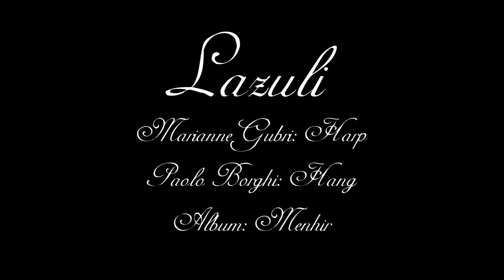Harp & Hang - Lazuli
Harp & Hang
Lazuli
Marianne Gubri, Harp
Paolo Borghi, Hang

Tuscany, Italy
Video Maker: Oscar Serio

By entwining the different timbres of the Harp and Hang we create a combination of acoustics and sonority with a light and dark contrast, communicating the essence of Celtic, Mediterranean and tribal lands, futuristic scenarios and dreamlike tales.
The pulsating rhythm, distinctive and trenchant, articulates time, leaving space for a moving, melodic poem.
The instruments interact in a variety of harmonic sounds, creating the perfect setting for meditative states, relaxation and creativity.
The Duo has played in different theaters and festivals in Italy, France, Brazil, USA, EUA, Belgium, Ireland...

Album Menhir
A journey back to the era of stone, a prehistoric time where gigantic steles light the way to a spiritual path.
A leap forward to the minimalist future, to the innovative metal work of the Hang.
A path scattered with precious gems: from brilliant diamonds to lapis lazuli;
from aquamarine, evoking the colour of celtic oceans and bardic harps, to sand, stirred by the wind, transforming into Desert rose, to then finally flowing sinuously through an hourglass, following the rythm of its dreams.